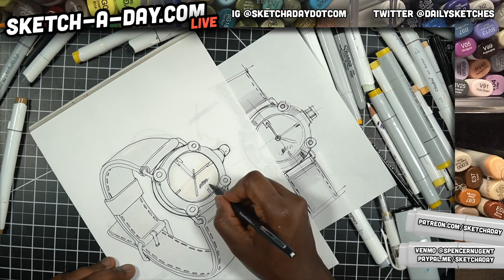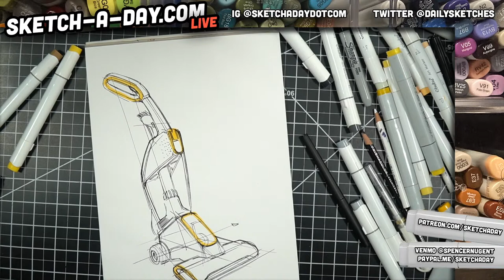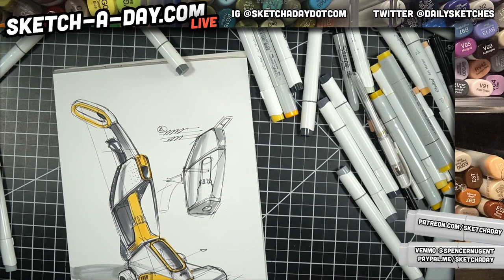Industrial Design Sketching - LIVE May 22, 2020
Topic:
Today on sketch a day, we hangout, chat and talk while drawing stuff and taking some suggestions from you all - Link to sketches I make live